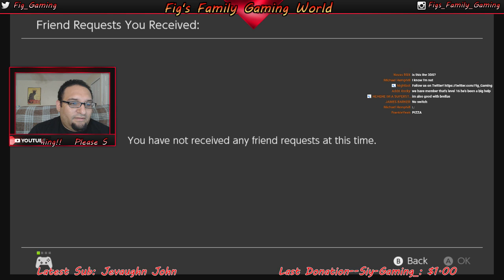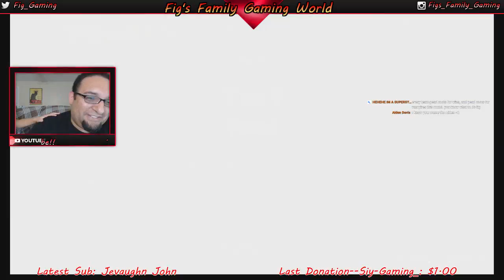Splatoon 2 Friday! | Live Stream #24 | Open Lobby! | Join ME!!!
What's up Figsters! Tonight we are playing Splatoon 2! It's on OPEN LOBBY so please Join Me! Please read the rules below! Thank you so much!

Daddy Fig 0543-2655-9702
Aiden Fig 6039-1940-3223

Wii U Nintendo ID
Daddy Fig---fig561
Aiden Fig---AidenLOLs

PSN(Playstation 4)
  Daddy Fig: Fig_561
 Aiden Fig: Aiden_LOLs

Roblox
Daddy Fig: DaddyFig56
Aiden Fig: AidenLOLs

RULES For Live Streams:
1. No bad language. Explicit/Suggestive/Sexual Comments
2. No Racism. No Hate Speech.
3. No Spamming, No Excessive Caps, No Excessive Emotes/Symbols
4. No Excessive Trolling, like blocking the way,team killing etc.
5. No Asking for MOD--Mods will be picked accordingly
6. No Trolling Aiden or calling him names to get a reaction.
7. Be Respectful at all times please.

Have a great time and enjoy. Thanks for your cooperation!